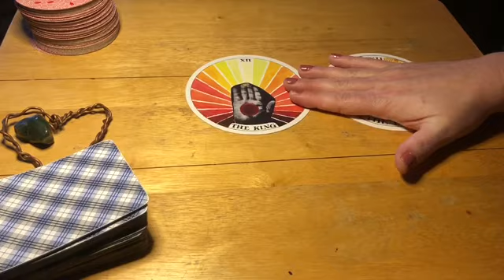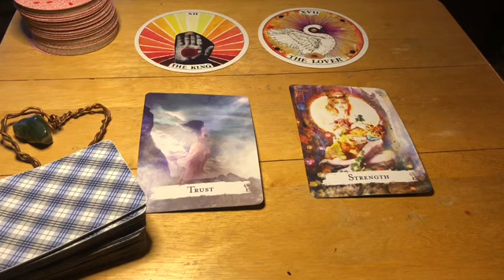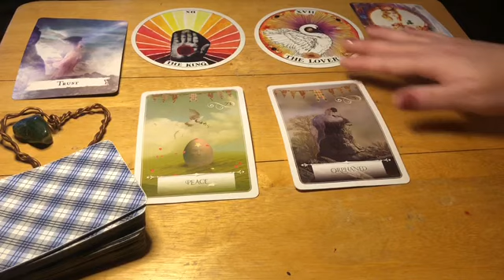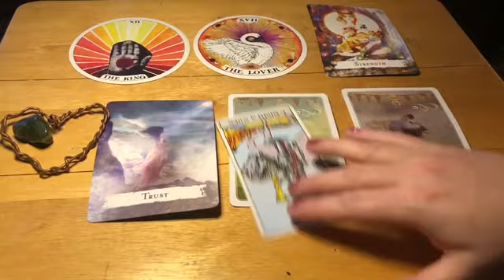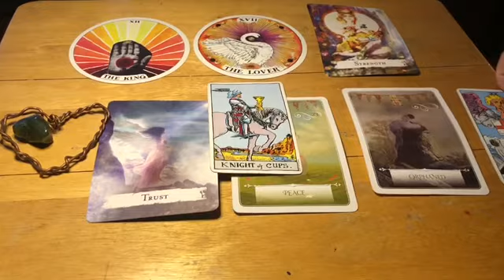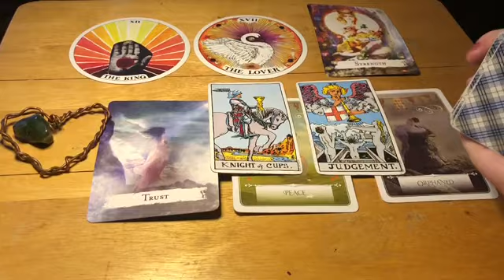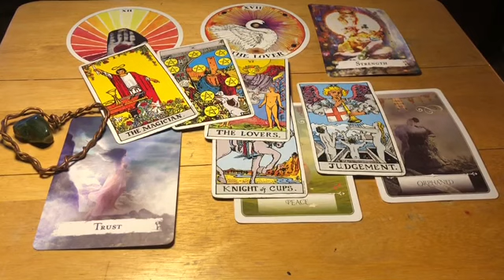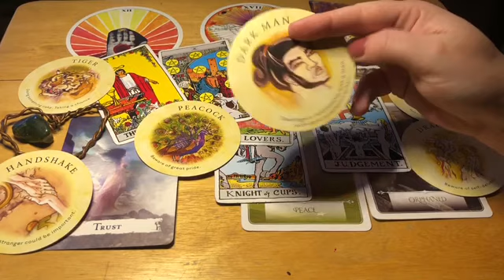Aries 🤑 WOW , JUST WOW 👍 January (23-24), 2021 Tarot Oracle